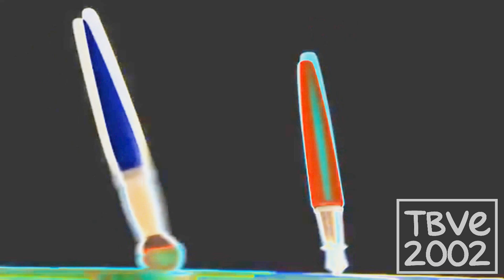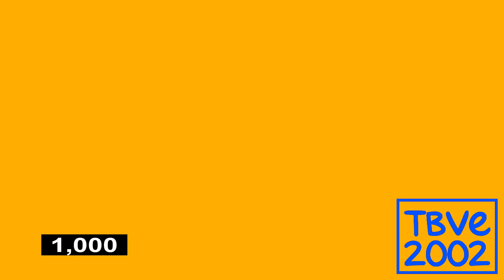Ink & Paint Logo 2005 Effects (Inspired by Preview 2 Effects)